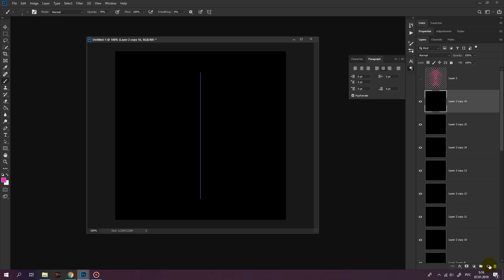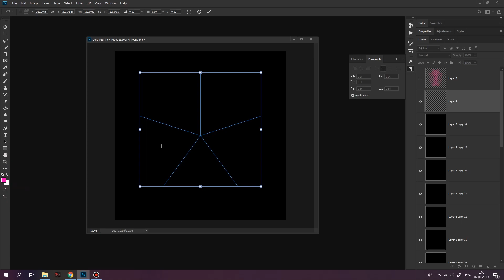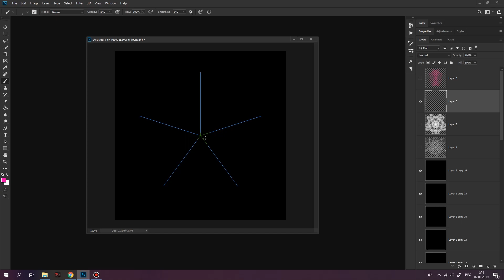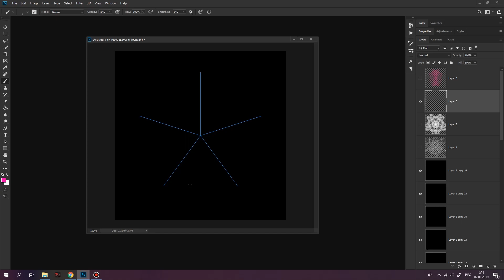RICCHICOM: СИММЕТРИЯ В ФОТОШОПЕ (CC 2019)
Привет всем, я Риччи. Я живу в Финляндии и мне 23 года.
Я занимаюсь дизайном исключительно как хобби, поэтому здесь ты не услышишь профессиональных терминов. Только доступный язык обычного человека, а уроки будут понятны даже новичку.